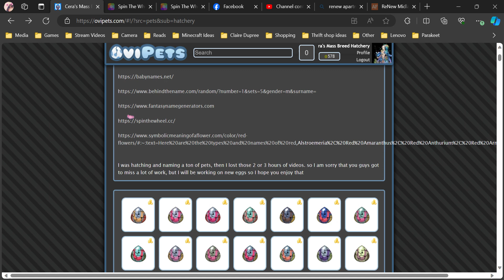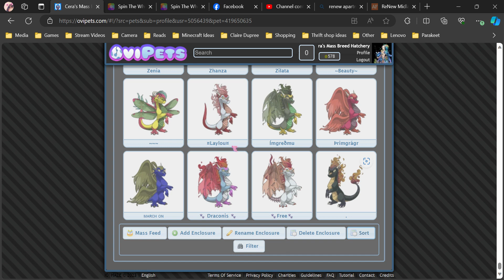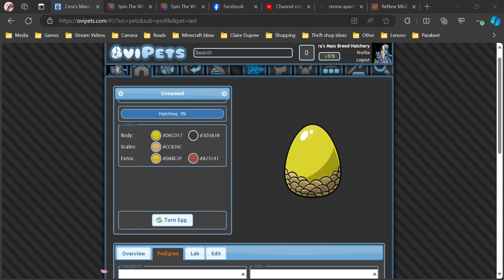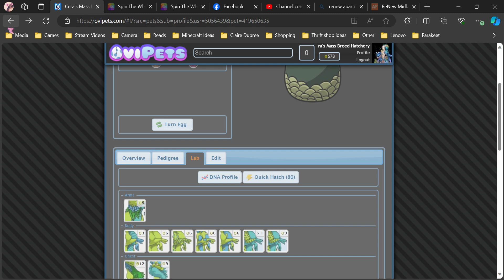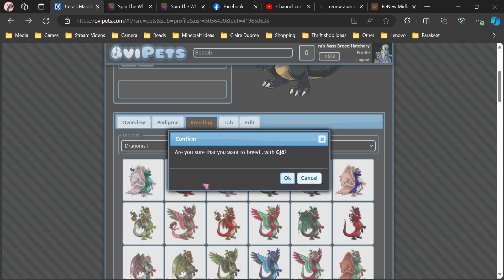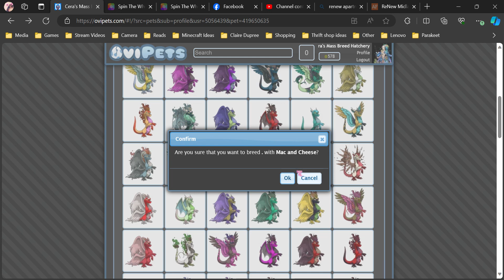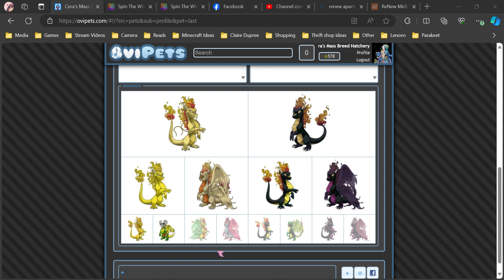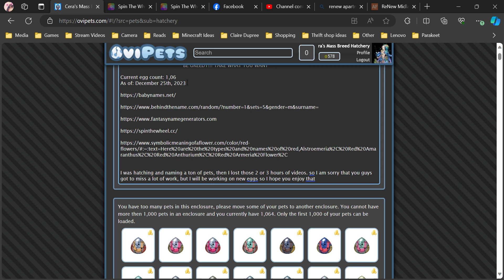OviPets: Breeding Dragon Tabs - Male 4 - Dec 25th, 2023, Gameplay